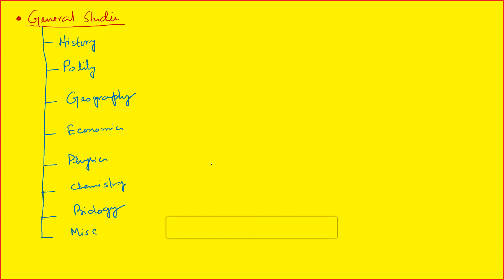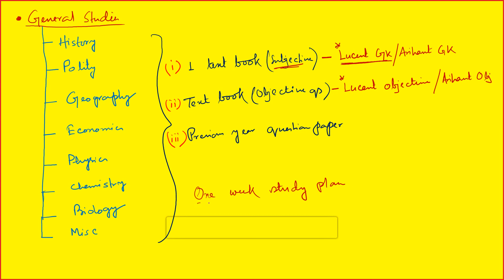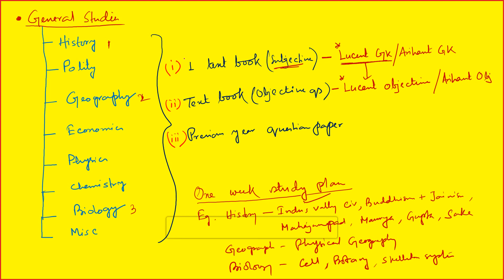GK/GS/Current Affairs Study Plan | How to Prepare General Studies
This video is based on the study plan of GS/GK/Banking/Newspaper which is very essential for all exam. Watch this video till end and follow the study plan which will boost your preparation.